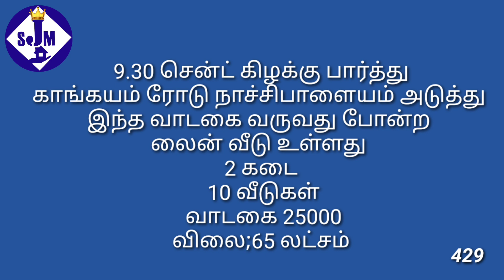429,காங்கேயம் ரோடு நாச்சிபாளையம் அடுத்தது புதுப்பாளையம் வாடகை 25000 வருது விலை ; 65 லட்சம்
நண்பர்களுக்கு வணக்கம்,

 அதேபோல் ஒரு கோடிக்குள் கீழ்
  2% கமிஷனாக பெறப்படுகிறது.

மற்றும்

  தமிழ்நாட்டு பிராபர்ட்டிகளுக்கு
  10 லட்சம் முதல் 50 கோடிவரை லோன் ஏற்பாடு செய்தும் தருப்படுகிறது